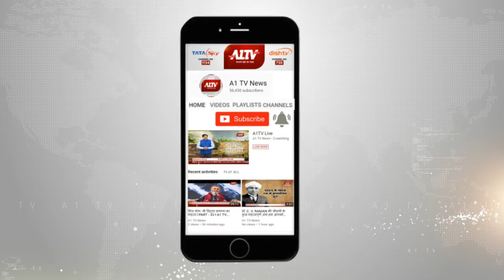राहुल गांधी के जयपुर दौरे से पहले ही बीजेपी ने चलाया आरोपों के तीर